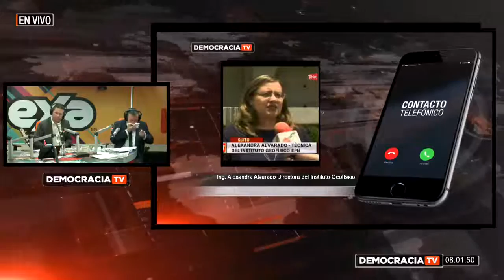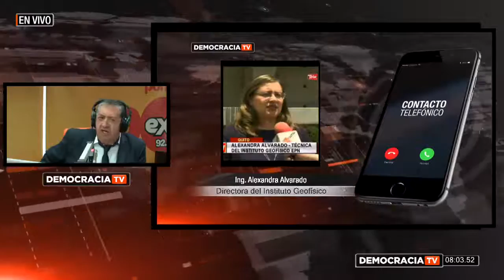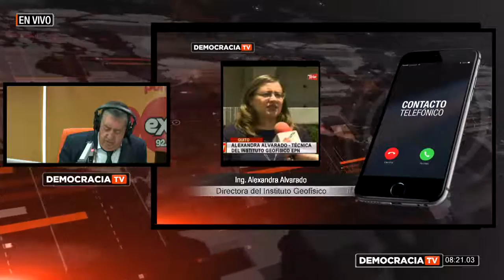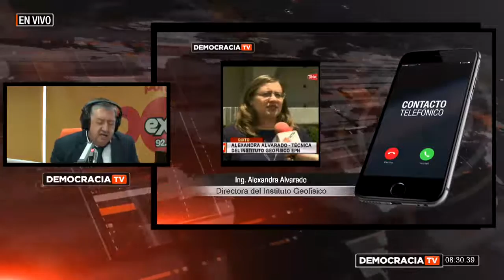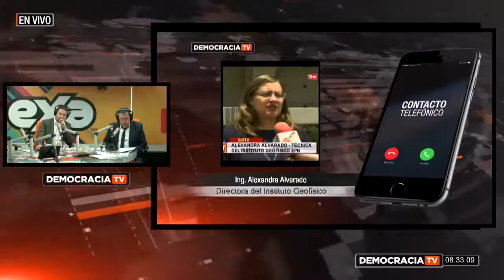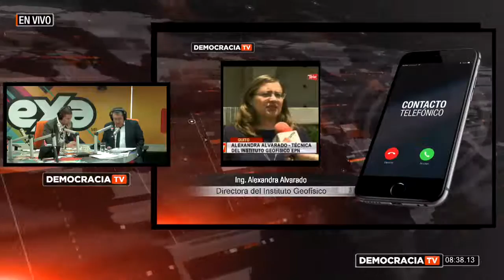Revista Informativa Democracia: Falla Geológica de Quito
Alcalde de Quito Mauricio Rodas
Ing. Alexandra Alvarado Directora del Instituto Geofísico vía telefónica

Tema: Falla Geológica de Quito. Medidas de prevención que maneja el municipio.